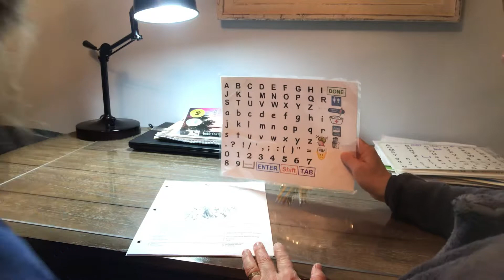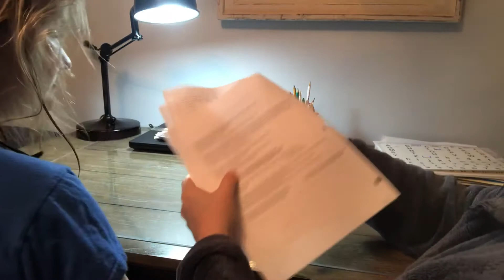WWI Social Studies quiz RFast